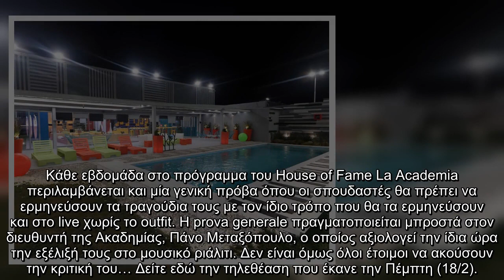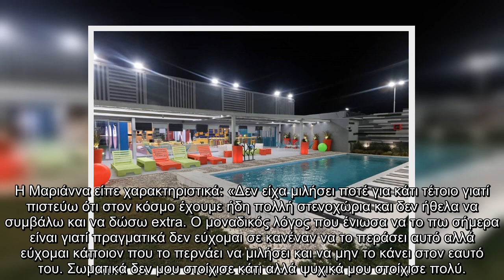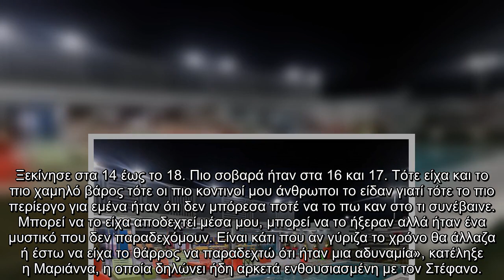House of Fame Η πρώτη ψηφοφορία των παικτών είναι γεγονός